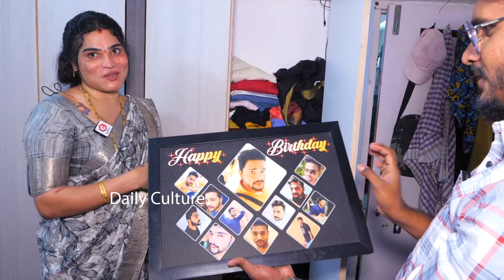Transgender Ankitha Reveal Facts About Surgery | Transgender Ankitha Raj Exclusive Interview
In This Interview, YouTubers Transgender Ankitha & Husband Raju a Popular YouTube Couple  @Ankitharaj143   , Talks About How They Started Their YouTube Channel, and About Their Marriage And Life Struggles

While Interviewing Ankitha & Husband Raju They Got Emotional and Talks About Their Future Plans on Raising a Child.